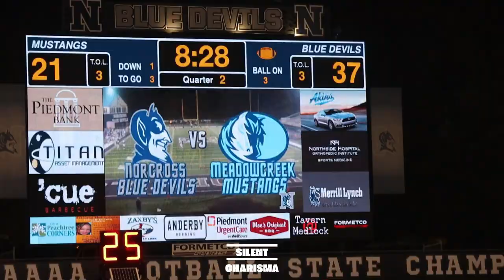SCS|MEADOWCREEK VS NORCROSS GA HIGH SCHOOL FOOTBALL